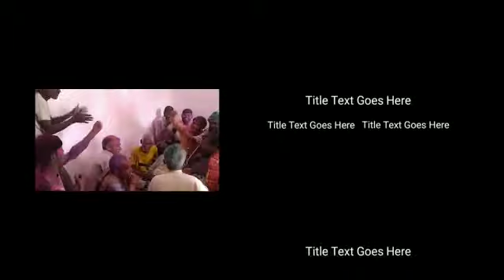holi fag Jhabba Khera ki party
holi fag
party  Jhabba Khera
recording Jk brother